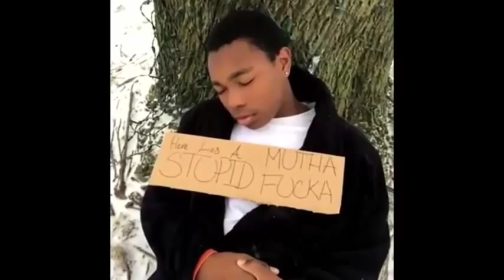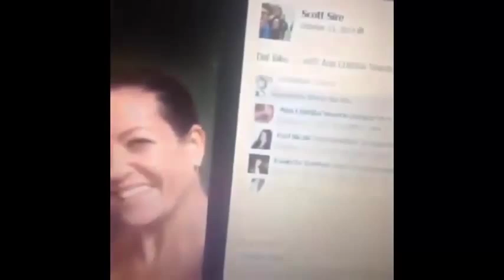VINE COMPILATION 2015(December Vine Compilation)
Vine Compilation 2015 - Best Vines - Funny Vines! 2015 Vines Compilation!
Best Vine Prank Compilation - Best Vines Compilation Videos december2015 - New Vines Compilations - Funny Vines Videos 2015 - Comedy Vines 2015 - Top 100 Pranks Vine Compilation